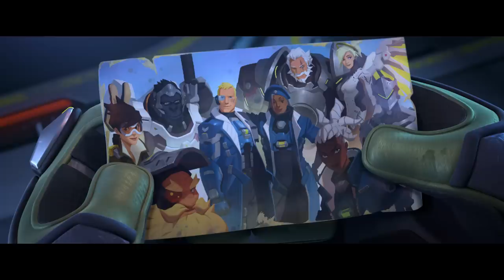Overwatch 2 Ankündigungs-Cinematic | “Die Stunde Null”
Seite an Seite.

Als Null Sector angreift, stellt Winston ein kleines Team zusammen um die Invasion abzuwehren. Als die Lage aussichtslos erscheint, müssen die Helden Seite an Seite kämpfen um ein Chance zu haben.

Kämpft auf den Schlachtfeldern der Zukunft und werdet Mitglied einer legendären Eingreiftruppe aus Soldaten, Wissenschaftlern, Abenteurern und Außenseitern: Overwatch. Krümmt die Zeit, widersetzt euch den Gesetzen der Physik und meistert außergewöhnliche Fähigkeiten in diesem teambasierten Shooter der Extraklasse.